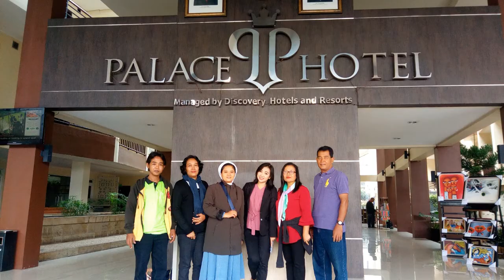Terima Kasih Sr M Mariana FSGM